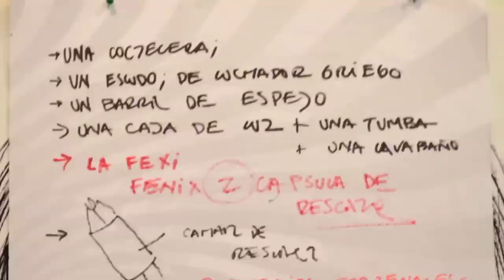Vanguardia Mistral 2011: Camilo Yáñez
Pisco Mistral reunió en 2011 a importantes exponentes del arte contemporáneo nacional en una original muestra de barricas intervenidas. Bajo la premisa "Cada Barrica es una Obra Maestra" se reunieron 12 artistas nacionales en "Vanguardia Mistral", elegidos tanto por su trayectoria como por la calidad de su trabajo. Esto es lo que hizo Camilo Yáñez.